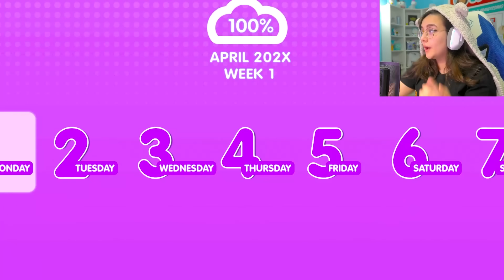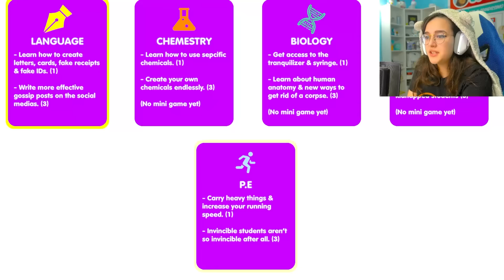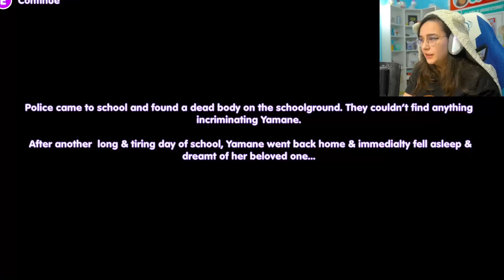HO ELIMINATO TUTTE LE MIE AMICHE DA YANDERE PER UN RAGAZZO!